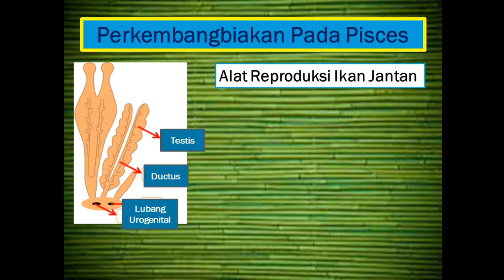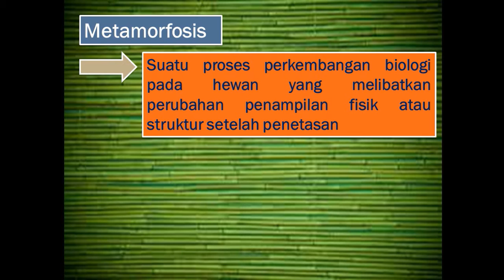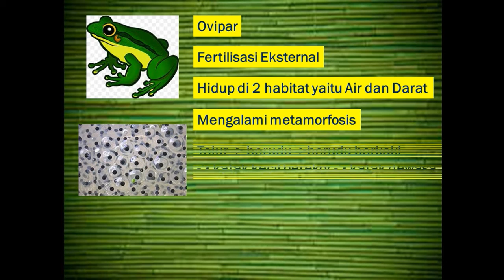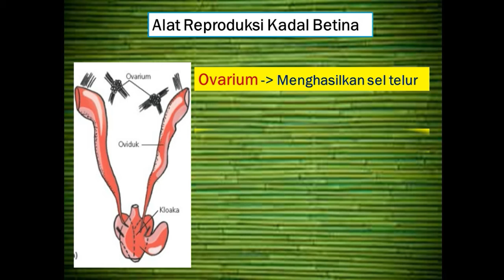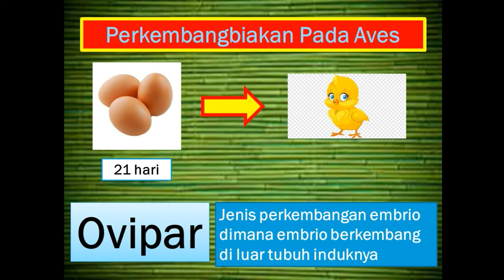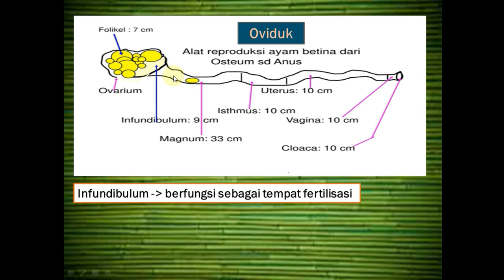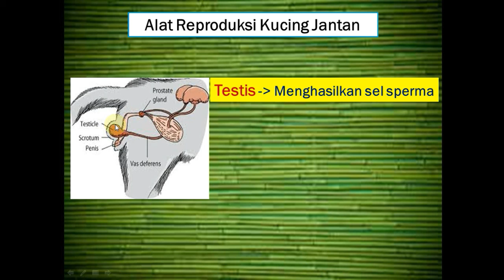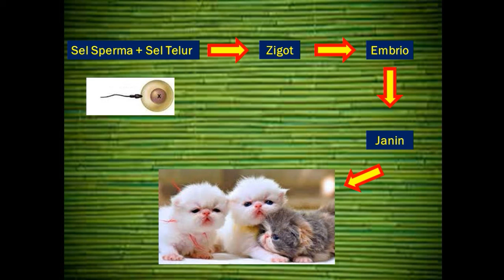Perkembangbiakan Hewan Tingkat Tinggi (Pisces, Amfibi, Reptil, Aves dan Mamalia) IPA Kelas 9 SMP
Perkembangbiakan Hewan Pisces, Amfibi, Reptil, Aves dan Mamalia.

Semoga bermanfaat bagi kamu ya..

Terimakasih